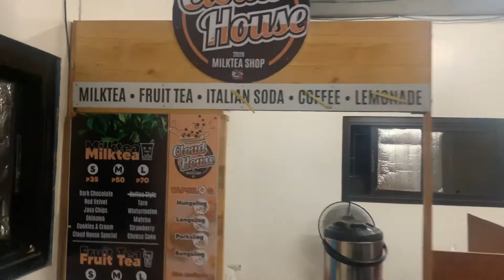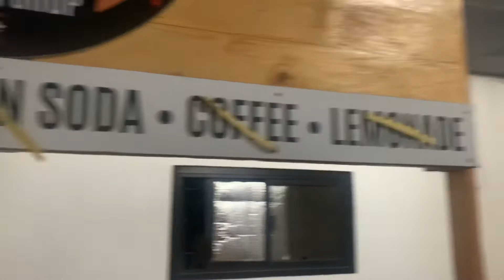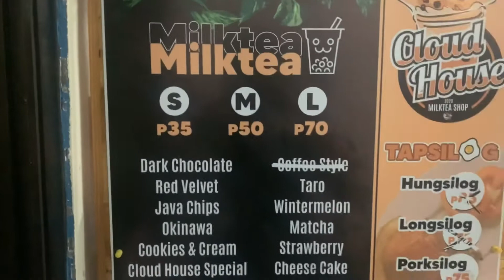COOKIES AND CREAM MILK TEA | @CLOUD HOUSE | ANG SARAP | WABAFETT VLOG #55